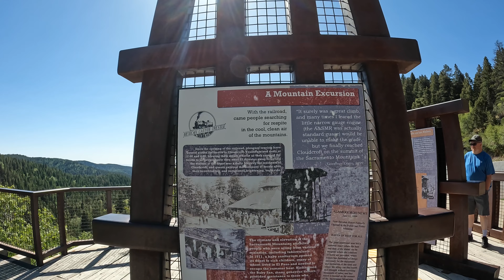Cloudcroft NM, Climbing out of the desert in Alamogordo(and a brewery)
We follow highway 82 leaving Alamogordo from near White Sands New Mexico. Cloudcroft was used as an escape from the heat for the locals. We start the first of our Dodge off roading adventures.